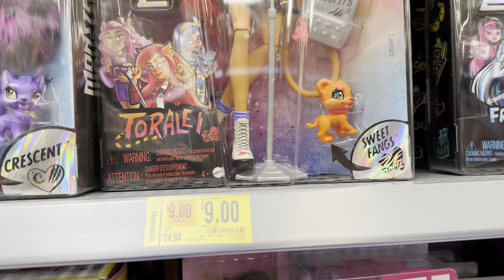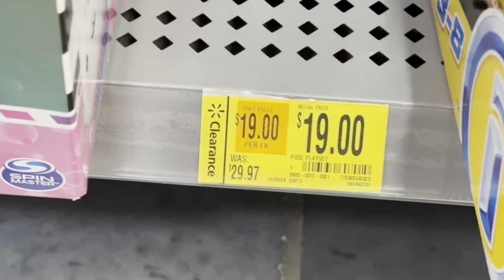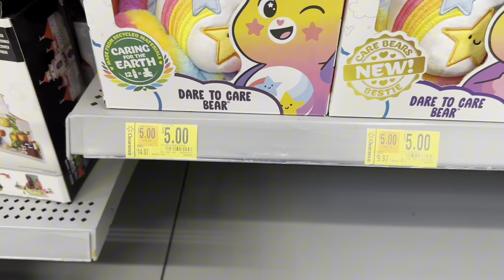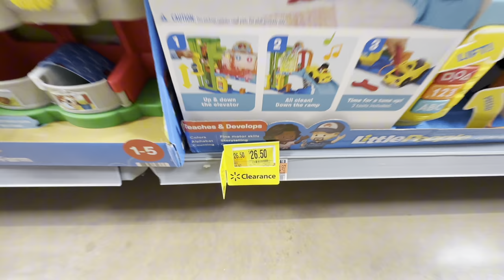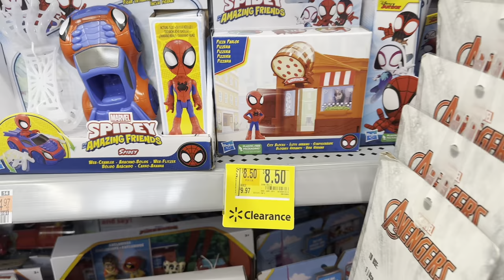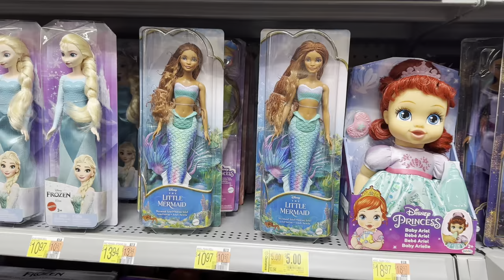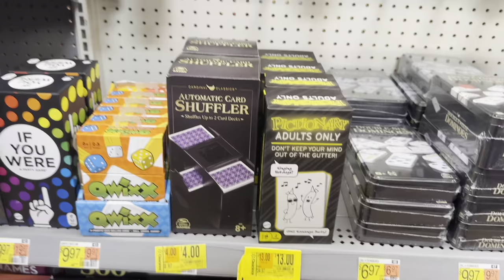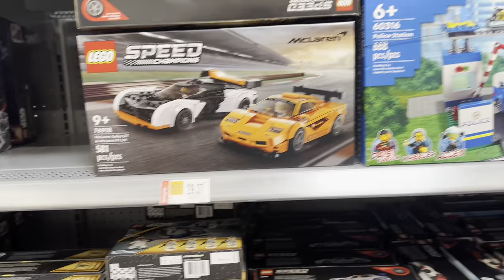WALMART TOY BLOWOUT CLEARANCE! YOU WONT BELIEVE THESE DEALS! Better than couponing!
OMG! 😱You can actually get all of these online here➡️